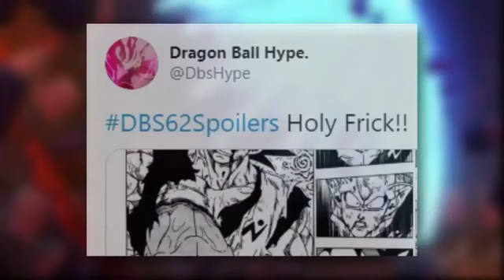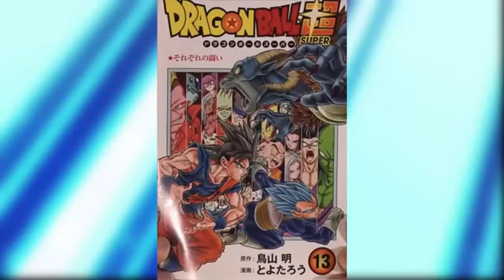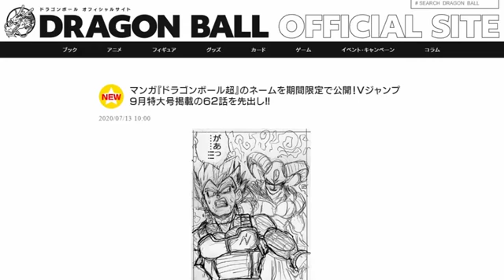DRAGON BALL SUPER 62!! GOKU MUERE?! MORO DESTROZA SIN PIEDAD A GOKU | TOYOTARO BARDOCK Y KAKAROT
Dragon Ball Super Nuevo Capítulo 62, la terrible maldad de Moro fusión. El villano de la saga del Prisionero de la Patrulla Galáctica, está destrozando sin piedad a los guerreros Z. Goku parece ser una de sus primeras víctimas. Sin embargo, ¿realmente este será el final de Goku? ¿Dónde está Vegeta?

Por otra parte, Toyotaro compartió una reciente ilustración de Goku y Bardock juntos haciendo un Kamehame ha, ¿cuál fue la intención de esto?

Títulos:
Dragon Ball
Dragon Ball Super
Dragon Ball Super MORO
Dragon Ball Super Capítulo 62
Dragon Ball Super 62
Moro atraviesa a Goku
Moro elimina a Goku
Moro vs Goku
Moro vs Vegeta